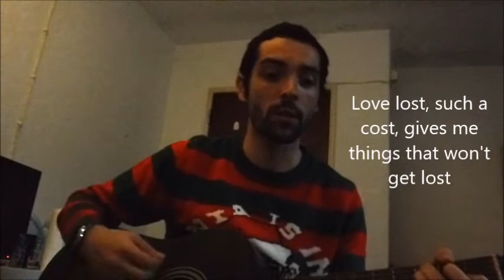Old Man - Neil Young (cover)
Hi!
Here's an acoustic version of Neil Young's Old Man. Dedicated to my future self.